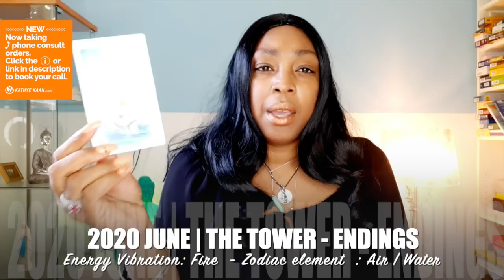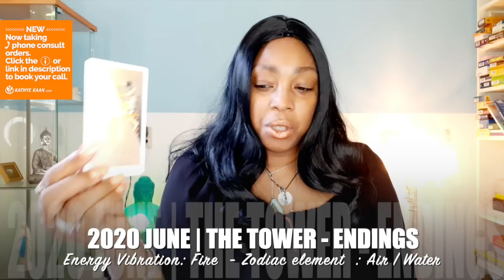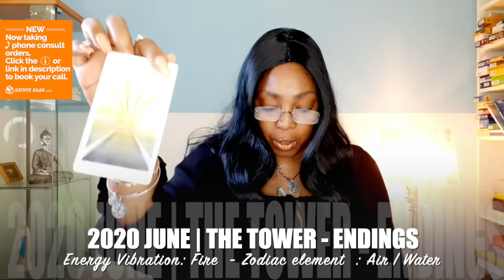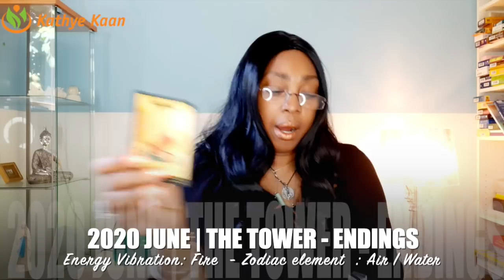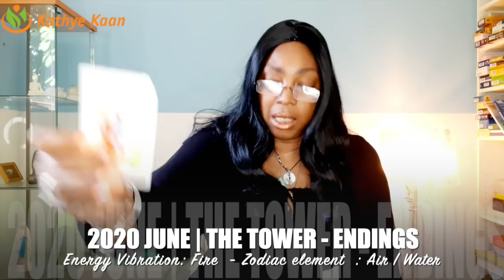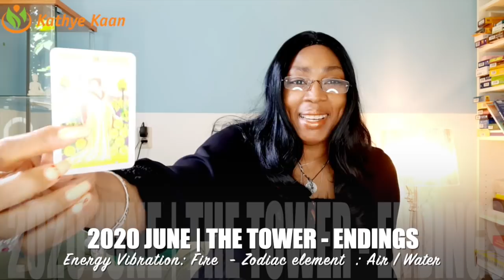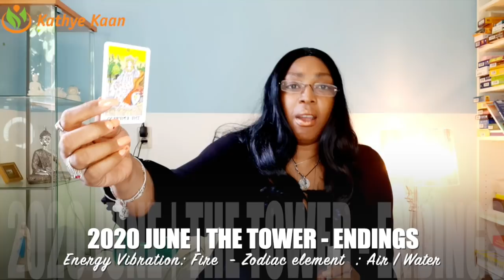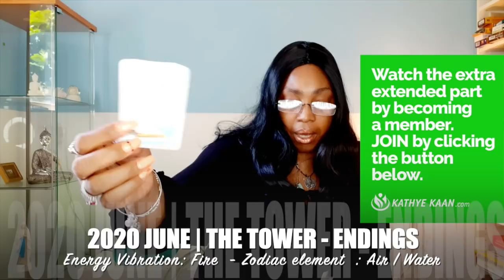GEMINI JUNE 2020 💝Unexpected money! 💫Your Wealth will change for best 💖🙏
Reversed card (keywords): Obstacles, Volatile situation, Losses, Illness
Element: Fire
Ruling planet: Mars

Kathye